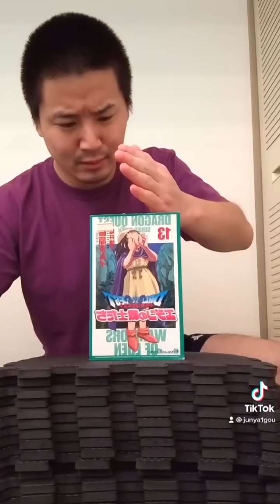Junya1gou funny video 😂😂😂 | JUNYA Best TikTok October 2021 Part 135